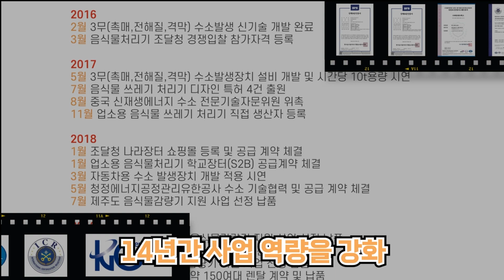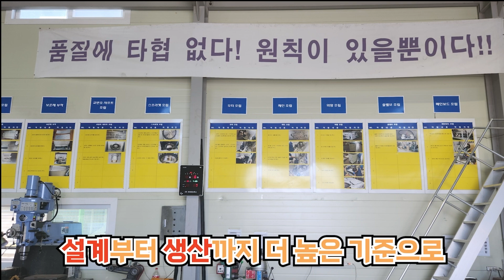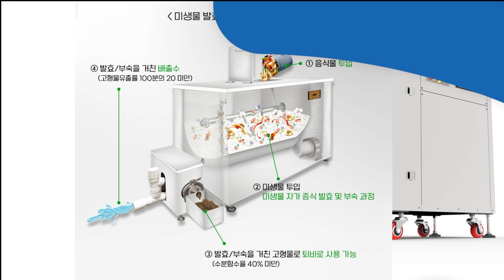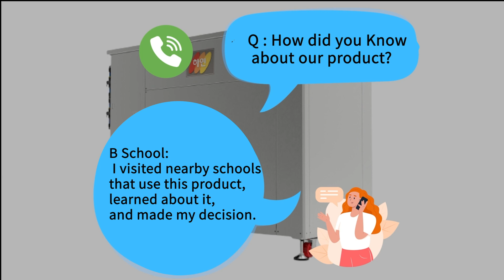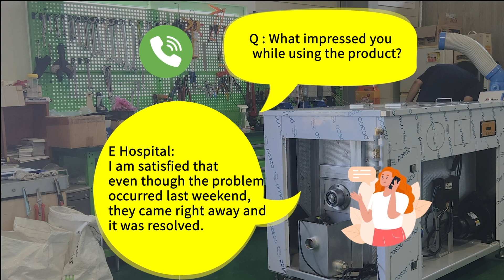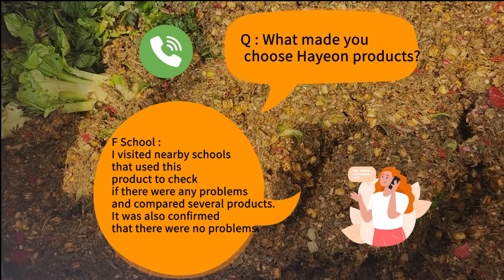Hayeon Networks' Food Waste Disposal System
Microbial Fermentation Decomposition Reduction Method